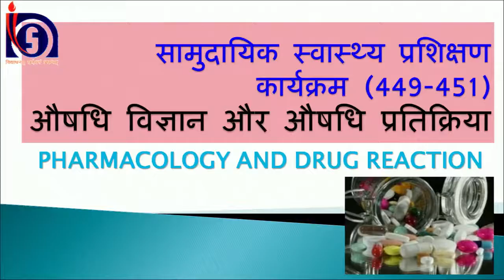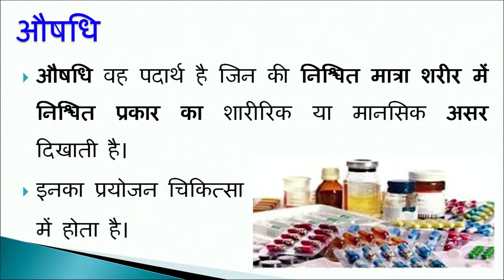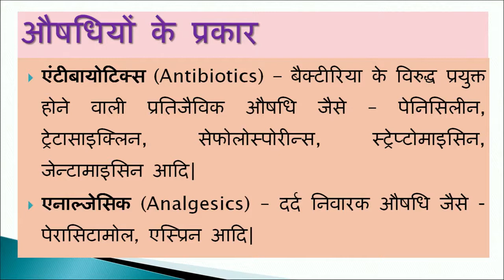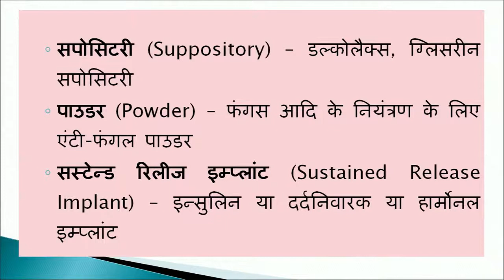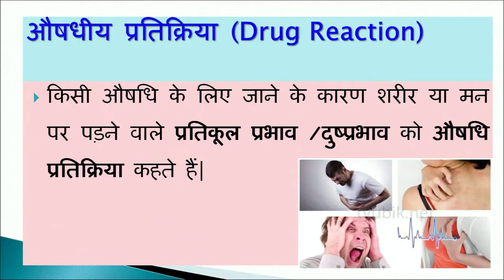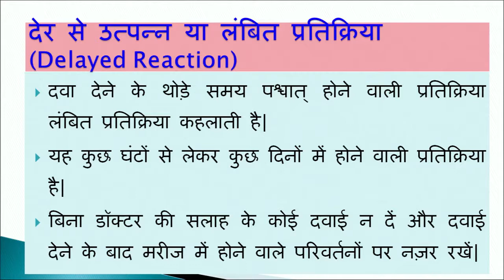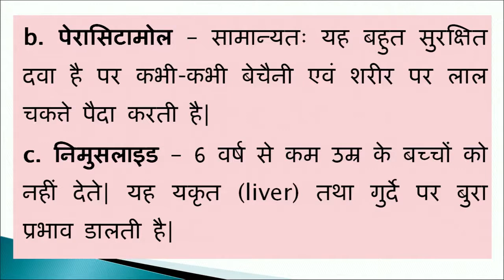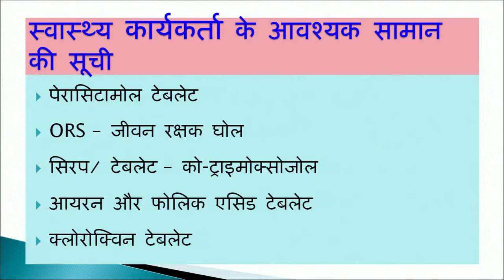Theory 451 टॉपिक 7 औषधि विज्ञान और औषधि प्रतिक्रिया भाग 1 || Community Health